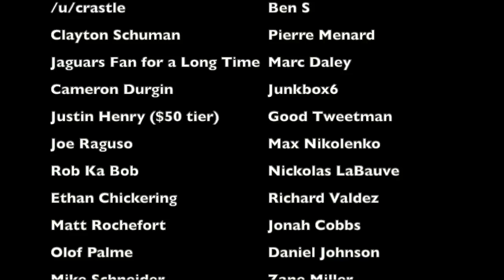Dumb Decisions: The STUPIDEST CLOCK MANAGEMENT in Wild Card Round HISTORY | Ravens @ Bengals (2022)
In the 2022 wild card between the Baltimore Ravens and the Cincinnati Bengals, the Ravens had 1st and 10 with 1:07 left and two timeouts. For some inexplicable reason, they let the clock run all the way down to 33 seconds, not calling a timeout, and destroying their chances at winning in the process thanks to some horrible clock mismanagement. This is a breakdown of John Harbaugh and one of the dumbest decisions of his coaching career

Members of the 2022 Ravens:
Tyler Huntley
Jalyn Armour-Davis
Patrick Queen
Lamar Jackson
Justin Tucker
Demarcus Robinson
Jordan Stout
James Proche
Rashod Bateman
Devin Duvernay
Kyle Hamilton
Tylan Wallace
Kenyan Drake
Kyle Fuller
Brandon Stephens
Damarion Williams
Marcus Peters
Geno Stone
JK Dobbins
Mike Davis
Marcus Williams
Gus Edwards
Chuck Clark
TJ Carrie
Malik Harrison
Daryl Worley
Patrick Ricard
Justice Hill
Marlon Humphrey
Josh Ross
Nick Moore
Vince Biegel
Brandon Copeland
Justin Houston
Del’Shawn Phillips
Tyus Bowser
Josh Bynes
Kristian Welch
Michael Pierce
Daelin Hayes
Steven Means
Trystan Colon-Castillo
Tyler Linderbaum
Patrick Mekari
Ben Cleveland
Brent Urban
Kevin Zeitler
Ja’Wuan James
Ben Powers
Daniel Faalele
Morgan Moses
Ronnie Stanley
Isaiah Likely
Slade Bolden
Josh Oliver
Nick Boyle
Raleigh Webb
Charlie Kolar
Mark Andrews
David Ojabo
Justin Madubuike
Calais Campbell
Broderick Washington Jr.
Travis Jones
Odafe Oweh
Jason Pierre-Paul
John Harbaugh (head coach)

Members of the 2022 Bengals:
Ja’Marr Chase
Evan McPherson
Brandon Allen
Joe Burrow
Kevin Huber
Trent Taylor
Stanley Morgan Jr.
Eli Apple
Mike Hilton
Chidobe Awuzie
Daxton Hill
Vonn Bell
Chris Evans
Tycen Anderson
Joe Mixon
Cam Taylor-Britt
Jessie Bates III
Michael Thomas
Trayveon Williams
Tre Flowers
Samaje Perine
Jalen Davis
Brandon Wilson
Clay Johnston
Clark Harris
Joe Bachie
Markus Bailey
Logan Wilson
Germaine Pratt
Joseph Ossai
Akeem Davis-Gaither
Ben Brown
Trey Hill
Ted Karras
Alex Cappa
Cordell Volson
Josh Tupou
D’Ante Smith
La’el Collins
Jonah Williams
Max Scharping
Isaiah Prince
Hakeem Adeniji
Jackson Carman
Mike Thomas
Tyler Boyd
Mitchell Wilcox
Tee Higgins
Devin Asiasi
Hayden Hurst
Drew Sample
Khalid Kareem
Trey Hendrickson
BJ Hill
Jeff Gunter
Sam Hubbard
Zachary Carter
Cameron Sample
Jay Tufele
DJ Reader
Zac Taylor (head coach)